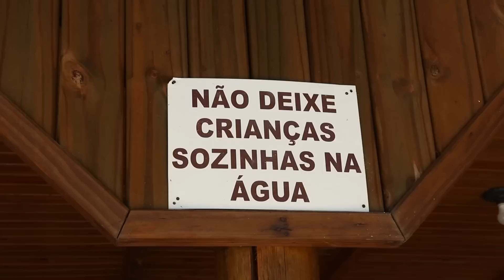Regras de Conduta para Crianças na Piscina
Flor de Menina aprende regras de segurança e bom comportamento para crianças na Piscina 💦